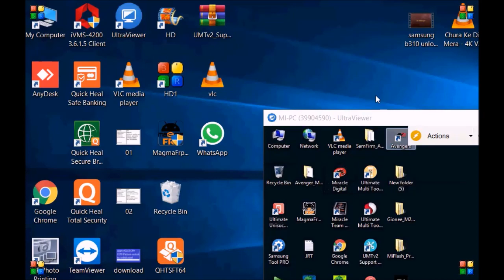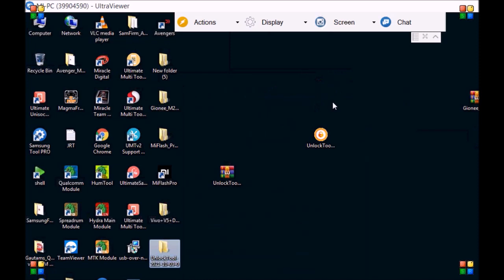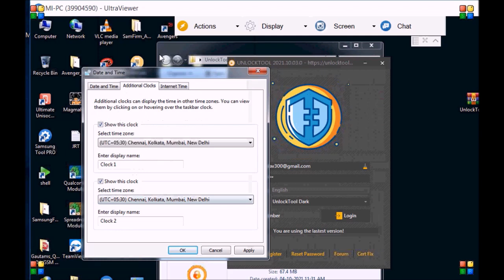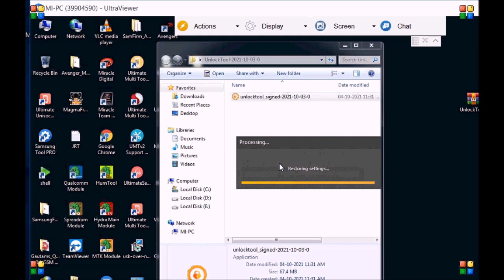unlock tool not open||fix the problem,2022